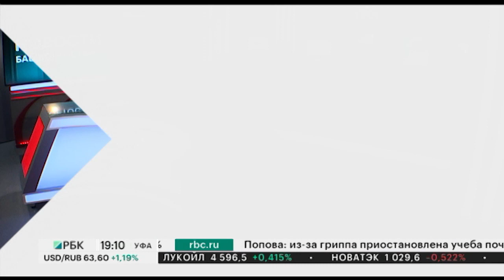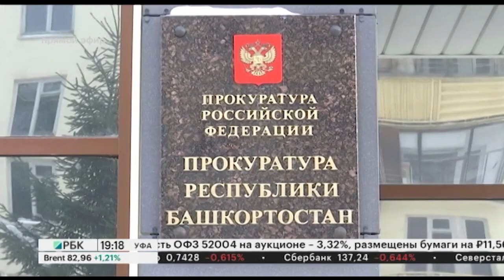Новости 14.12.2022 19:10